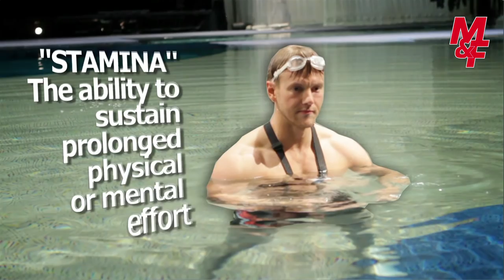Nice body but what can you do with it? - part 6 - Cirque du Soleil Synchronised swimming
The Rob Riches Nice Body But What Can You Do With It series was the most popular feature of M&F in 6 countries during its 12 month run, and has been by far the most viewed video series we have ever produced.  Due to the overwhelming popularity of this magazine and video series and to satisfy reader and viewer demand, we will soon be launching a more in-depth e-book and video series where YOU can learn the top training tips, techniques, and diet strategies for a multitude of sports.

Please join our FREE newsletter so you can stay informed of this exciting launch.